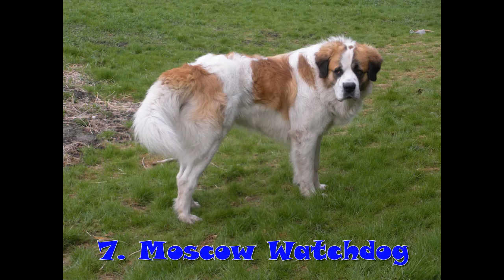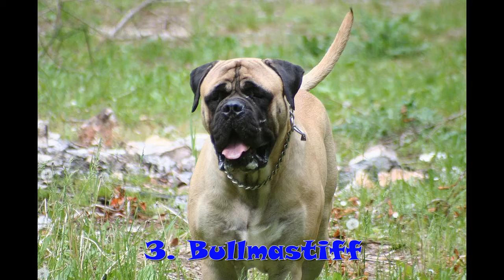Top 10 Guard Dog In The World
10. Staffordshire Terrier
9. American Bulldog
8. American Pit Bull Terrier
7. Moscow Watchdog
6. Boerboel
5. German Shepherd
4. Cane Corso
3. Bullmastiff
2. Rottweiler
1. Doberman Pinscher